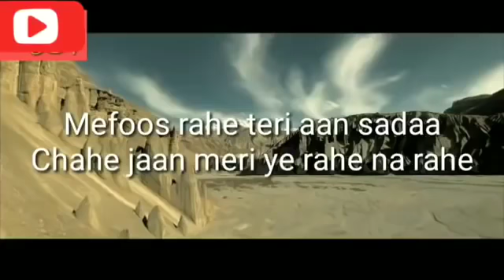Teri mitti me Mar gayuga full songs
Please note that the famous